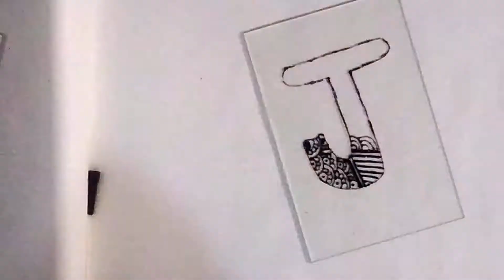Lakme Absolute perfect Radiance Brightening Day Creame with Sunscreens Honest Review by Juily Parkar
Hi i am juily parkar  this is my YouTube channel, by profession I am android developer ,by passion I am artist ,for happiness I am youtuber. videos on this channel are not sponsored this are my personal review videos and my personal art videos.